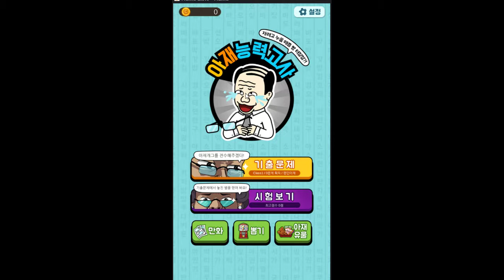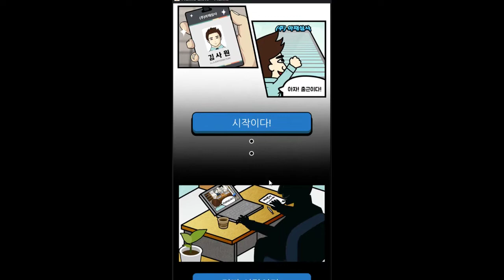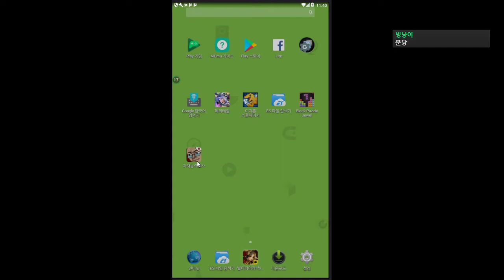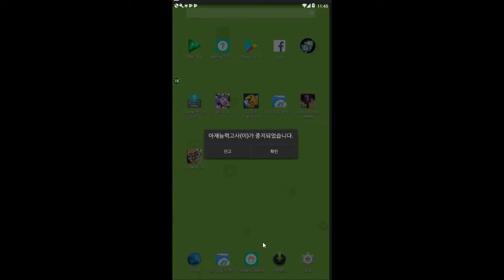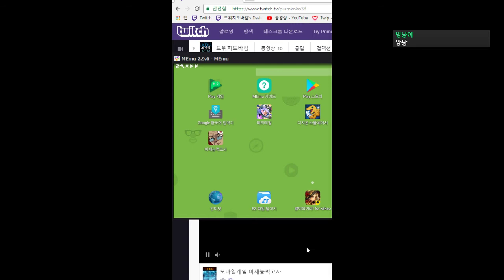당신의 아재력을 측정해주는 능력고사 - 아재능력고사 (도바킴)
아재능력고사 (도바킴)